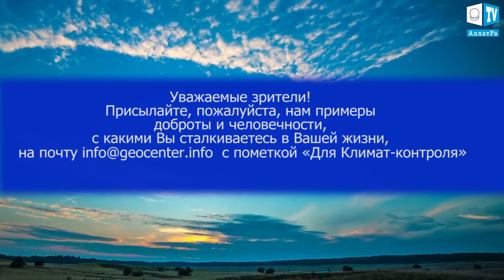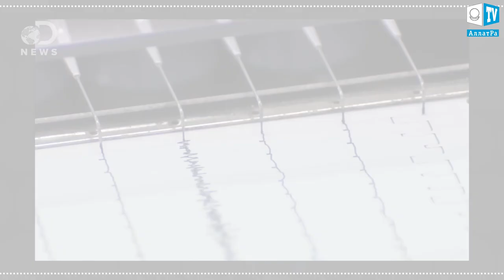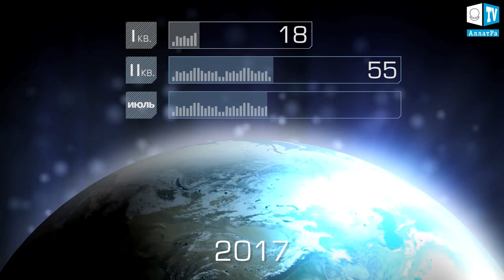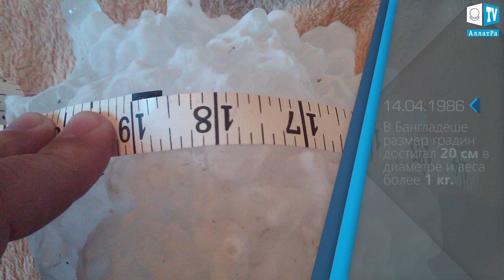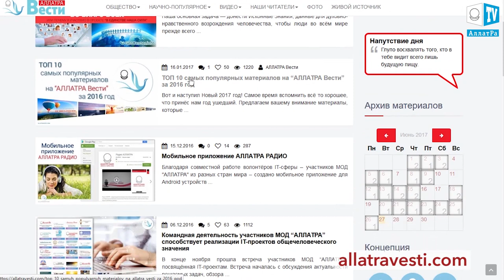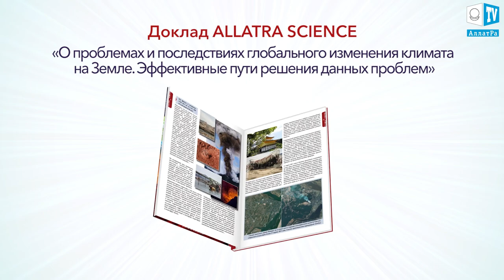Вулканы Исландии. Аномальная погода. Климатические изменения. Выпуск 74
Вулканы Исландии. Аномальная погода. Климатические изменения. Климатический обзор недели 29 июля -4 августа . Климат Контроль. Выпуск 74.

00:21  Вулканы Исландии и вулканическая зима в Европе.
02:28  Климатический обзор за неделю.
05:05  Дорожная фея Омска.
10:24  Что делать во время аномального града.

В течение недели произошло 888 землетрясений в радиусе до 20 км от действующих вулканов и на глубине не превышающей 20 км.

Исландия - остров, на который сейчас направлено пристальное внимание учёных. Только в период с 27 по 31 июля 2017 г. страну сотрясли более 500 землетрясений, которые, в свою очередь, пробуждают вулканы. В феврале этого года Iceland Monitor объявил о готовности к извержению сразу четырёх вулканов: Баурдарбунга, Гекла, Гримсвотн и Катла. Учёные прогнозируют, что при возрастании подземных толчков до 6 баллов ледник над Баурдарбунгом даст трещину в 250-300 метров, что вызовет извержение,  которое приведёт к выбросу пепла на высоту свыше 11 км. В течение 2-5 дней пепловое облако сможет распространится более чем на 3500 км вокруг, что повлечёт за собой выпадение кислотных дождей и вызовет мощный транспортный кризис в Европе. Также извержение может стать причиной многочисленных жертв в результате попадания микрочастиц пепла в лёгкие людей. Напомним, что облако пепла, выброшенного при извержении проснувшегося в 2010 году вулкана Эйяфьятлайокудль, за несколько дней накрыло всю Европу, вызвав транспортный коллапс. Облако вулканического пепла постоянно меняло направление движения, и предугадать его поведение было невозможно. Учёные не могут сказать, когда проснутся вулканы Гекла и Катла. По их прогнозам извержения могут произойти уже в 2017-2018 гг. Выброс пепла в атмосферу способен вызвать эффект “вулканической зимы” - сильное похолодание в планетарном масштабе. Сейчас как никогда важно объединить весь научный потенциал на благо всего человечества. Во времена надвигающихся катаклизмов выжить нам, людям, удастся, сплотившись в одну дружную семью. Давайте начинать уже сегодня знакомиться с теми, кто живет рядом, открываться для искреннего взаимодействия и общения.

Объединение людей - залог выживания человечества.

Ознакомиться подробнее с нашей деятельностью, задачами и целями можно на сайте АллатраВести точка Ком в статье: “Команда проекта “Климат-контроль”. Единство в духе порождает единство в мире!”.

Подробнее о климатических событиях в мире и решении климатических проблем Вы можете прочесть на сайте

О климатических событиях в мире и путях решения климатических проблем Вы можете прочесть в докладе ученых АЛЛАТРА НАУКА «О проблемах и последствиях глобального изменения климата на Земле. Эффективные пути решения данных проблем».